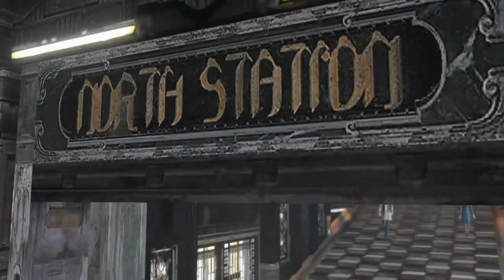Lightning Returns Final Fantasy XIII - Debut Trailer | عرض الإعلان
للإقتراحات:

معلومات عن اللعبة :
الناشر:  Square Enix
المطور:  Square Enix 1st Production Department
نوع اللعبة:  Action RPG
موعد صدور اللعبة: خلال 2013
متوفرة على أجهزة:   PlayStation 3  - Xbox 360